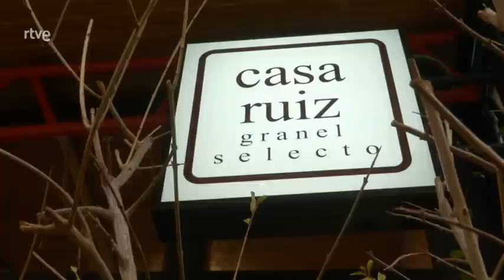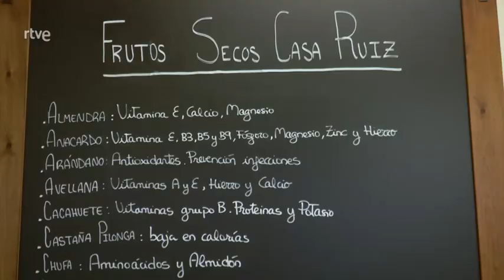Frutos secos en Aqui la tierra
En esta ocasión haremos unos frutos secos tostados con especias deliciosos.